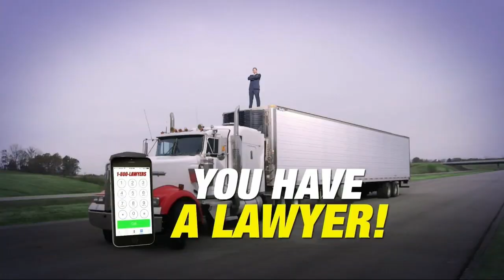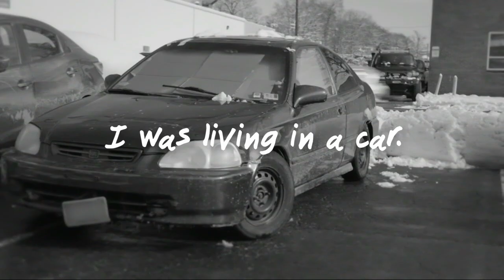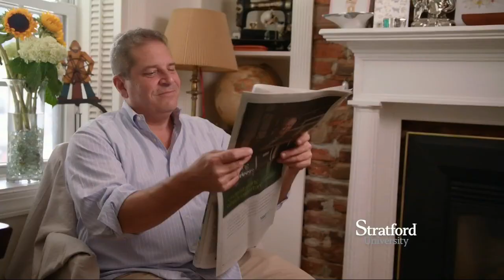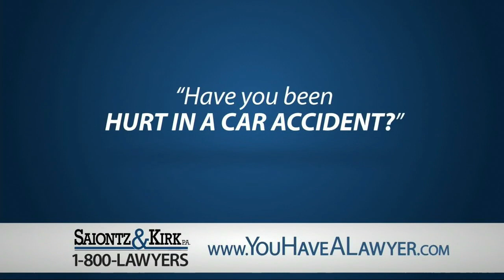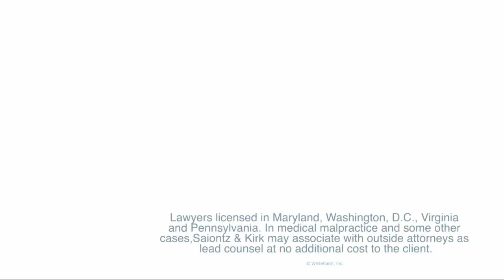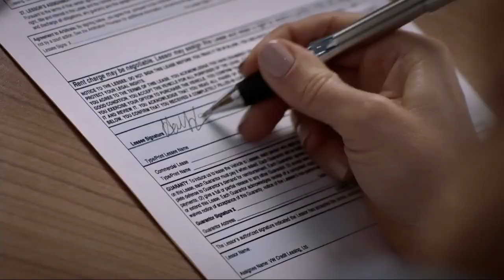PNC Lacrosse Boys 2nd Quarter